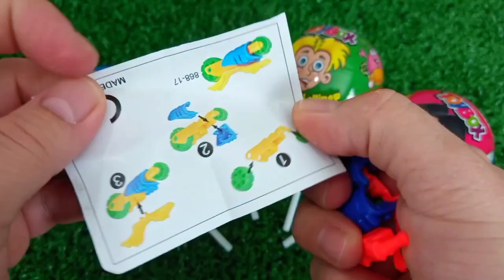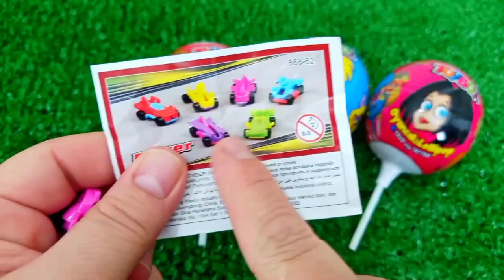ASMR RAINBOW 막대사탕과 과자! 맛있는 무지개 막대사탕ASMR Mukbang 두찜 신메뉴 스팸부대찜닭 먹방 떡볶이 튀김 치즈볼 | HIU